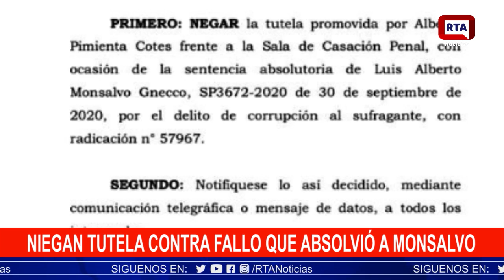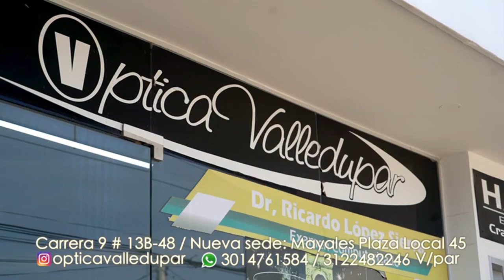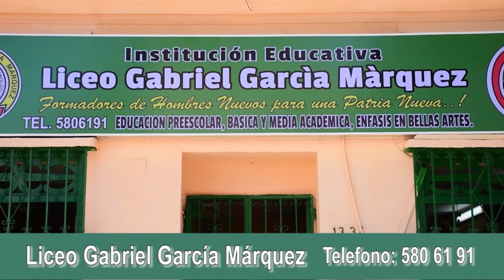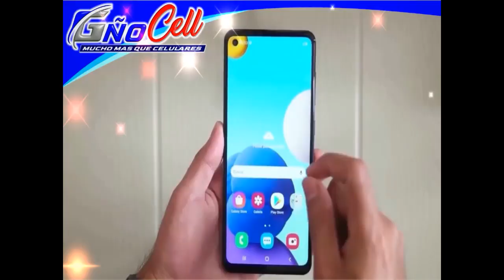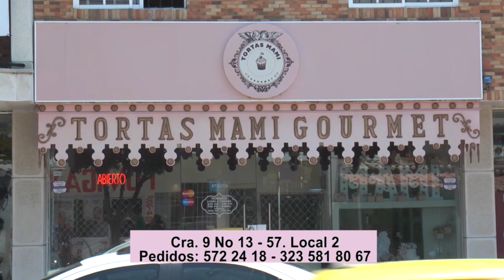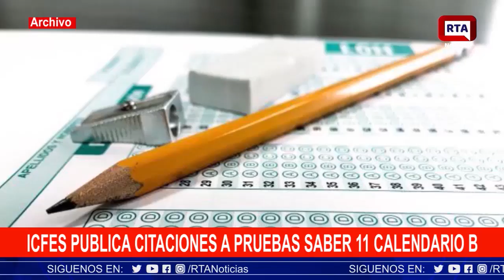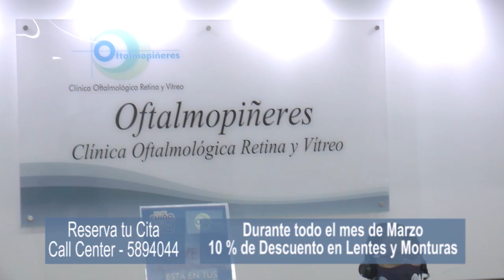RTA NOTICIAS 11 DE MARZO 2021